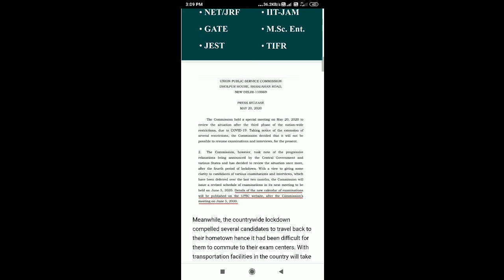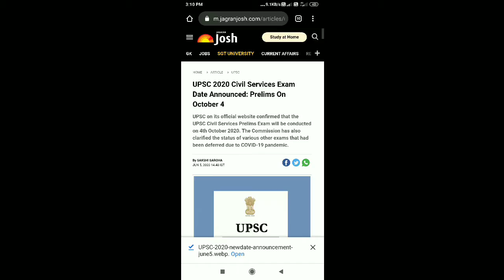UPSC Civil Services (Prelims) New Exam Date 2020: Check Latest Updates! prelims on October 4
UPSC2020CivilServicesExamDateAnnounced:PrelimsOnOctober4

UPSC on its official website confirmed that the UPSC Civil Services Prelims Exam will be conducted on 4th October 2020. The Commission has also clarified the status of various other exams that had been deferred due to COVID-19 pandemic.

UPSC Prelims 2020 New Exam Date: As per a public notice released by UPSC on May 20 regarding the UPSC Civil Services Prelims exam new date, it is likely that the Commission may today (June 5) announce the new exam date for the  Exam. As per the UPSC Exam calendar, the UPSC Civil Service (Prelims) exam 2020 was scheduled for 31st May 2020. However, with the outbreak of COVID-19 in the country, it was not possible to conduct the exam on a pan India basis with more than 9 lakh candidates to appear for the same. The new guidelines mentioned by the Union Government in the "Unlock-1" plan can help the commission to decide a final date to conduct the Prelims exam.

In its Press Release dated May 20, 2020, the commission states that “Taking notice of the extension of several restrictions, the Commission decided that it will not be possible to resume examinations and interviews for the present."

upscias5thjune date
UPSCCivilServices(Prelims)NewExam Date2020:CheckLatestUpdates!